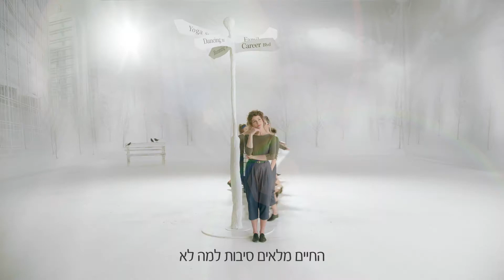Super-Pharm - Women's Health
Directed by Ram Baruch